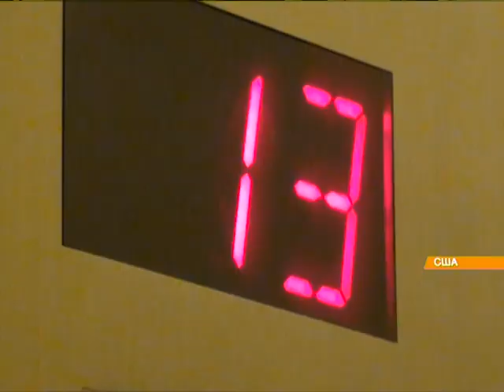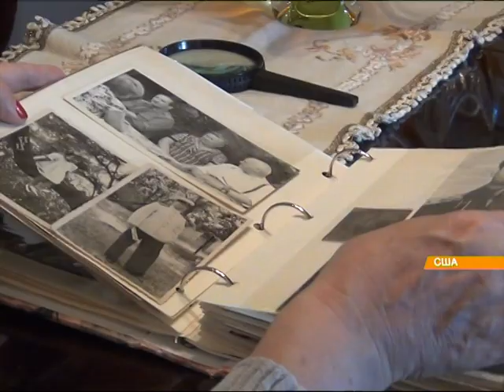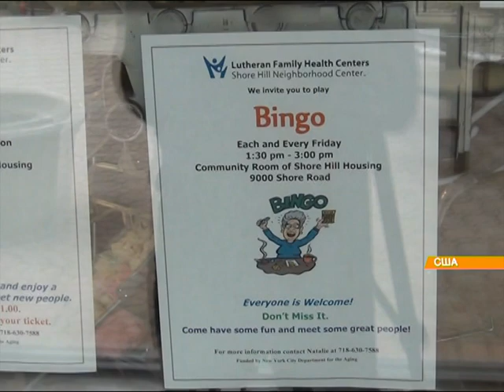Украинские пенсионеры в США имеют медицинское обеспечение и достойные пенсии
В семье обычных американских пенсионеров, которые 16 лет назад покинули Украину и ни дня не работали в США, побывал наш специальный корреспондент Андрей Ковальский.

У сім'ї звичайних американських пенсіонерів, які 16 років тому залишили Україну і жодного дня не працювали в США, побував наш спеціальний кореспондент Андрій Ковальський.